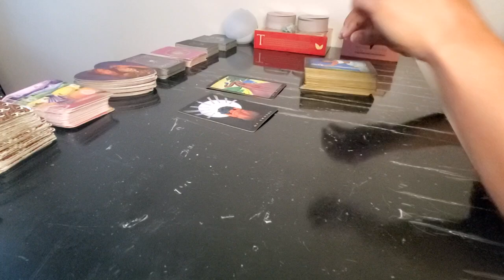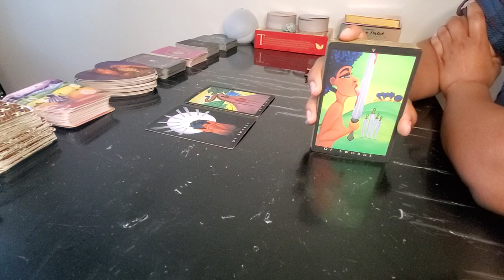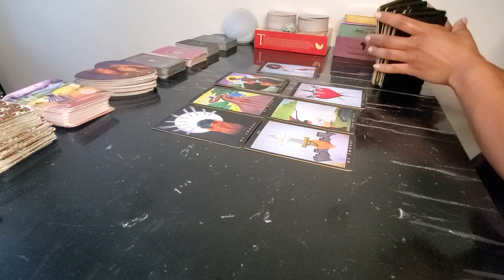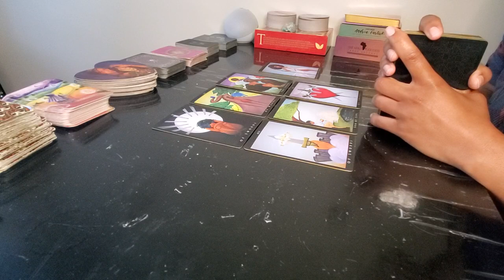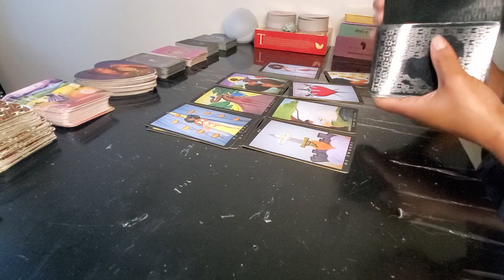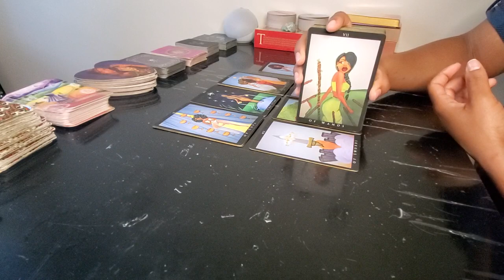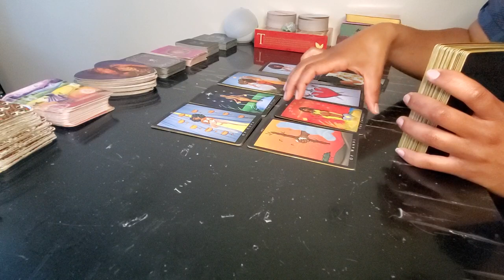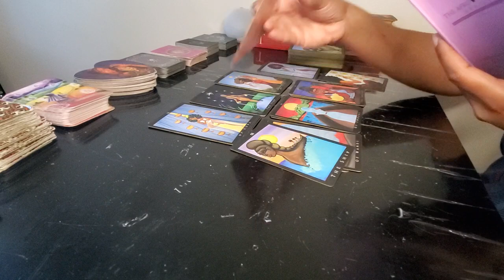♈ Aries Next 72hrs - Heavy 3rd Party Energy & Healing💫 August 2021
Heeeeey Dope Souls!

Thank you for your energy exchange with all the likes, comments and subscriptions! May you be Blessed, Prosperous and Abundant! Love & Light to you and yours!

I am a Psychic Reader, Certified Life Coach, Certified Reiki Practitioner & hold a B.A. in Business & M.S. in Leadership!

Readings:
$45 - Audio Read
$65 - Video Read
$88 - 30 min Phone Reading
$150 - 1 hr Phone Reading

Healing & Coaching:
$65 - Distant Reiki Session
$88 - 30 min Life Coaching/Relationship Call
$150 - 1 hr Life Coaching/Relationship Call
$150 - 1 hr Law of Attraction/Manifesting Call